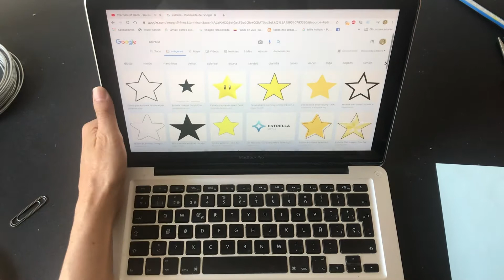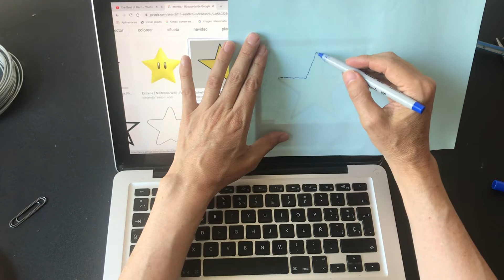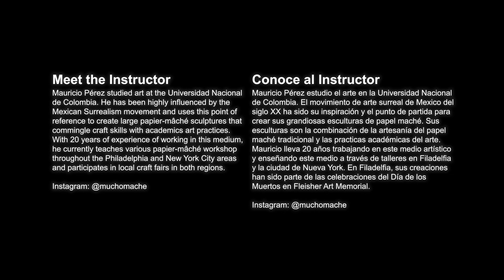Aventuras en el Arte - Papel Maché con Mauricio Pérez, capítulo dos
Aprende a crear tus propias obras de papel maché en tres niveles de dificultad.

Materiales:
1 rollo de papel de baño
1 tubo del papel de baño
2 ganchos de alambre de colgar ropa
1 taza (16 oz) de pegante para papel tapiz (se vende en Home Depot o Lowes y una de las marcas es Roman Wallpaper Adhesive)
Pinturas acrílicas o vinilos (stickers) de distintos colores
Pinceles
Cinta adhesiva (masking tape)
Papel de lija (sand paper)
Cartón de cajas de cereal o cartón reciclado mas grueso
1 taza de harina de trigo (para hacer el engrudo o pegamento casero)
Tijeras
Pinzas para cortar el alambre

Mauricio Pérez estudio el arte en la Universidad Nacional de Colombia. El movimiento de arte surreal de Mexico del siglo XX ha sido su inspiración y el punto de partida para crear sus grandiosas esculturas de papel maché. Sus esculturas son la combinación de la artesanía del papel maché tradicional y las practicas académicas del arte. Mauricio lleva 20 años trabajando en este medio artístico y enseñando este medio a través de talleres en Filadelfia y la ciudad de Nueva York. En Filadelfia, sus creaciones han sido parte de las celebraciones del Día de los Muertos en Fleisher Art Memorial.